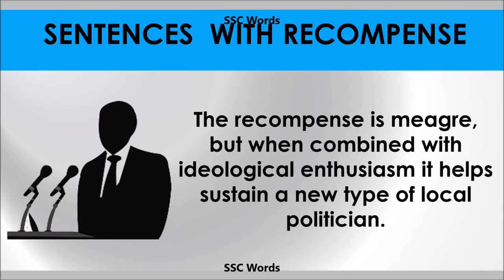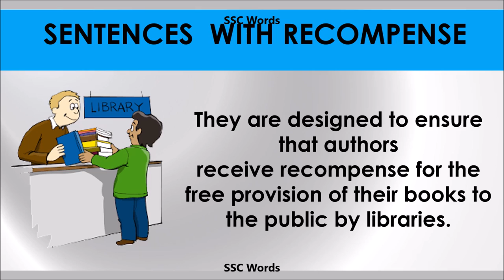Recompense - Improve English - Meaning and 5 sentences - GRE / CAT / GMAT word - SSC Words